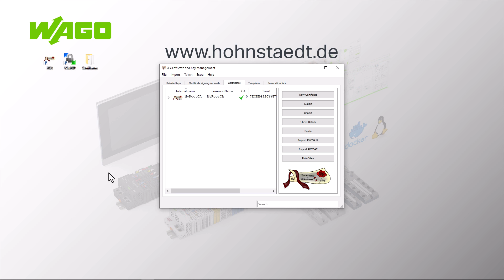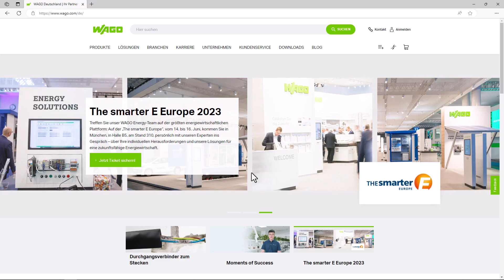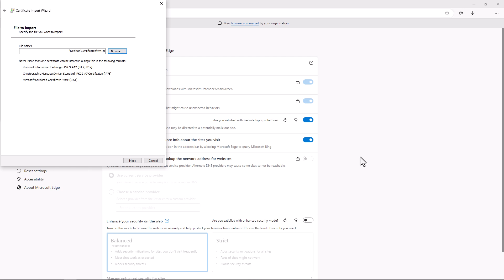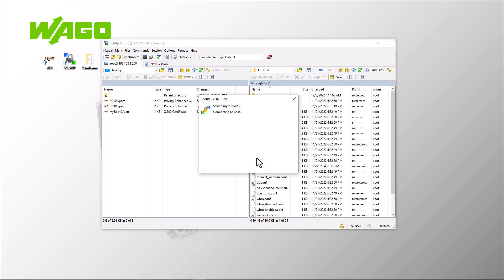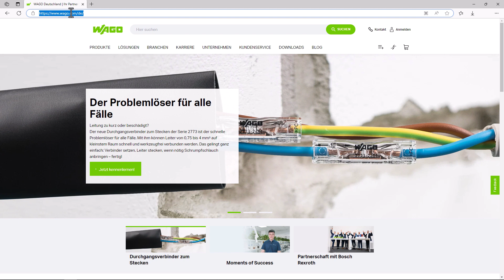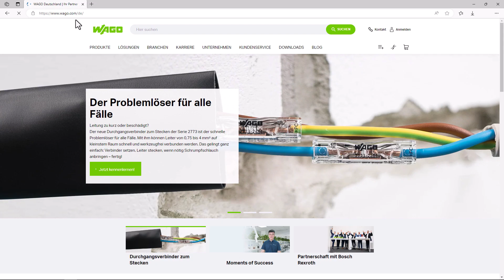Public Key Certificate | Import to a controller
In this WAGO tutorial we show how to import certificates for a secure HTTPS connection to a controller with Linux operating system and a controller with Nucleus operating system.

Contents:
00:00 Intro
00:26 XCA
01:24 Import in Web Browser
02:41 Import in Linux Controller – CC100
04:32 Import in Nucleus Controller – BC100

Everything clear? Or any questions?

We are looking forward to feedback in the comment section.